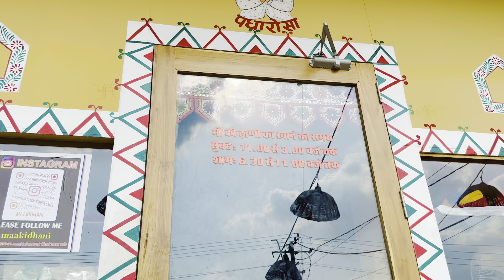माँ की ढाणी रेस्टोरेंट जोधपुर || घर जैसा देशी खाना || vlog late hone ki wajah se mafi chahte hai🙏🙏